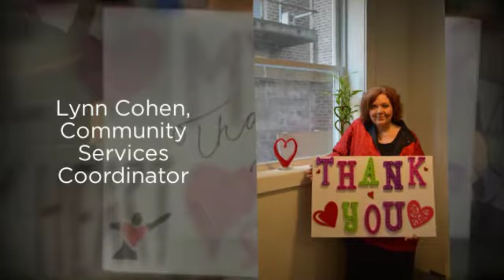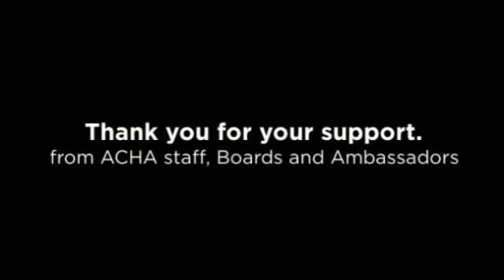Thank you from ACHA!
The Adult Congenital Heart Association thanks our members, donors, volunteers, advocates and all our supporters. We couldn't do what we do without you!